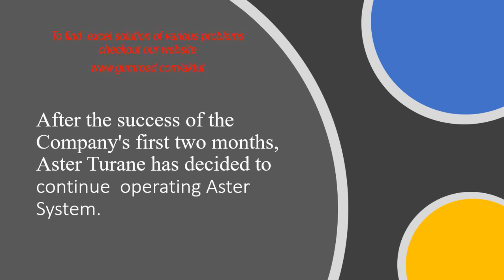After the success of the Company's first two months, Aster Turane has decided to continue operating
After the success of the Company's first two months, Aster Turane has decided to continue operating Aster System.